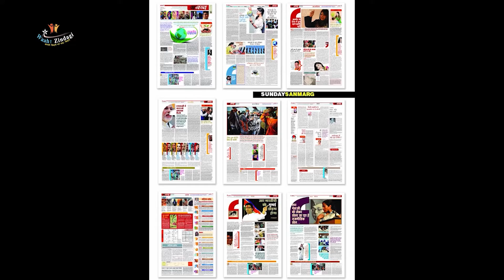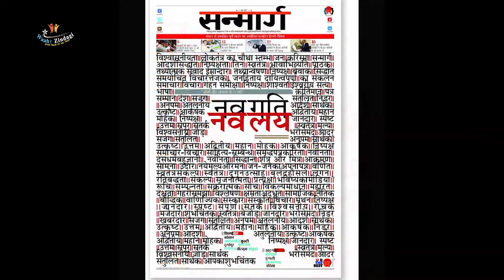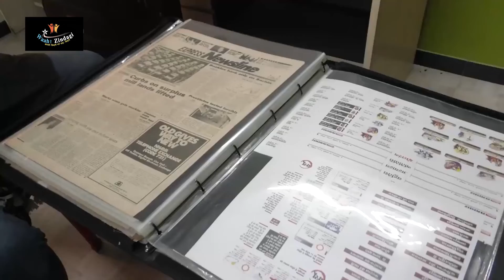Waah Zindagi- Jain Kamal-Visionary Artist,Publication Designer -Jain Ratna .Season -01